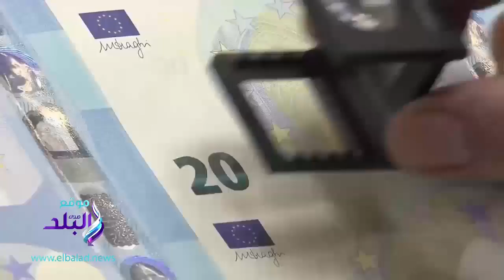صدى البلد | سعر صرف العملات والعربية أمام الجنيه اليوم